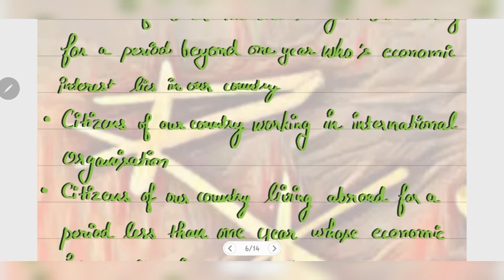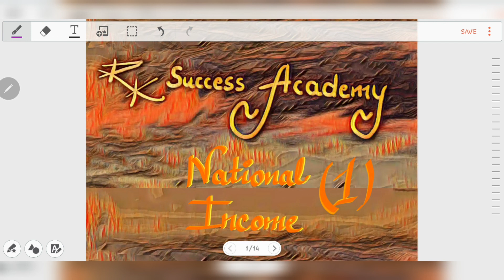National Income (Part 1) Concepts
Crack UGC NTA NET/JRF (Management) by learning these Important Topics for FREE!!!
Topics covered in this video are:

National Income: Concepts
Gross Investment Vs Net Investment,
Factor Income Vs Transfer Income,
Domestic Territory, Normal Residents,
Domestic Income Vs National Income,
Factor Cost Vs Market Price,
Net Factor Income From Abroad,
Net Indirect Tax,
Economic Interest

By
UGC NTA NET Management Paper 2